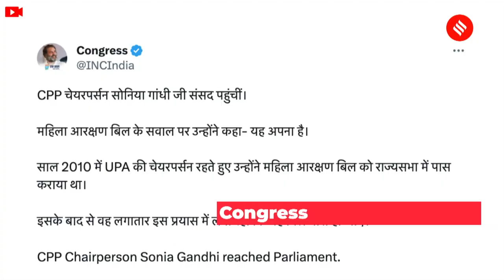Parliament Special Session: This Is What Sonia Gandhi Said On Women’s Reservation Bill?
Parliament Special Session: When asked about the Women’s Reservation Bill, Congress Parliamentary Party Chairperson Sonia Gandhi said “Apna Hai” (It is ours).

 Tuned To Indian Express For More Updates